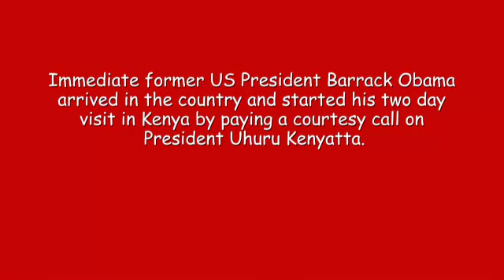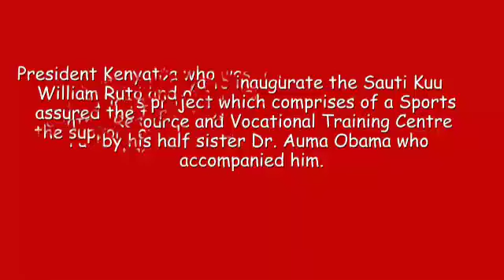Obama arrived in Kenya and paid courtesy call on President Kenyatta.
Video from Mp